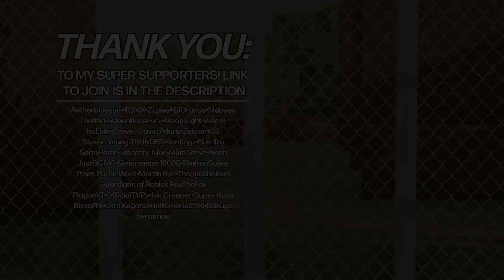Falling for the Bait.. | Crafting Dead Ep.7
Sabre and Lars return to the camp. The Restoration becomes an even bigger problem now! While all of that is happening, sabre has to deal with the fallen that threaten the camp, but sabre begins to struggle with his morals...

Thank you to these people for the help!